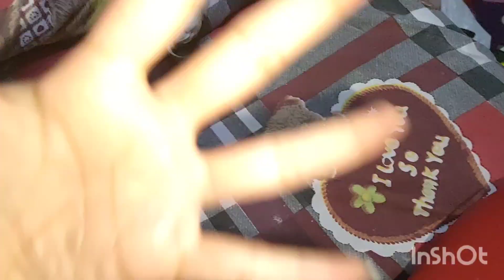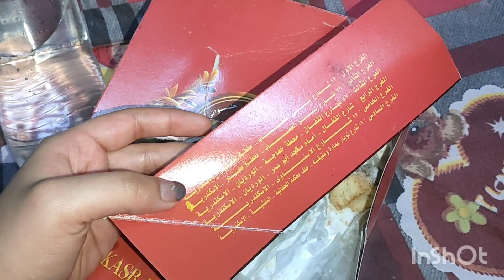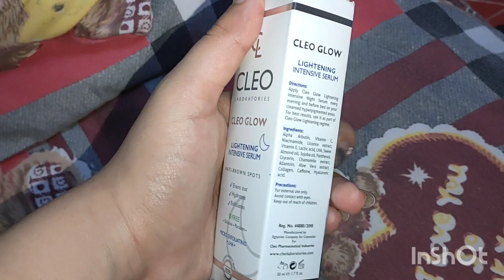كان لازم اوريكم كل حاجه مهمه بعملها في اليوم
لينك التيك تو